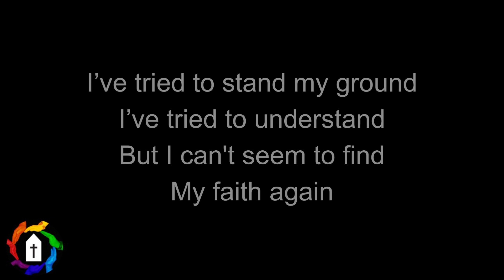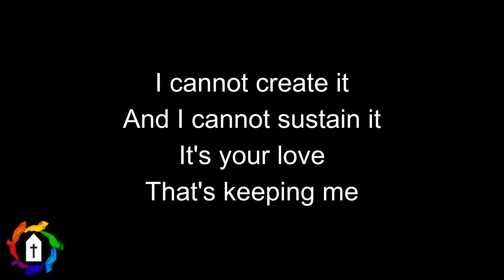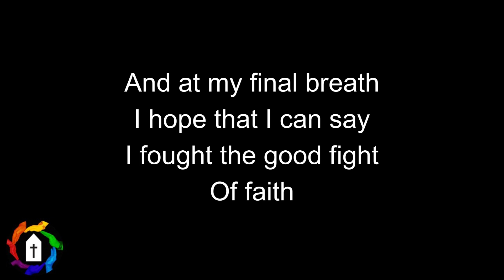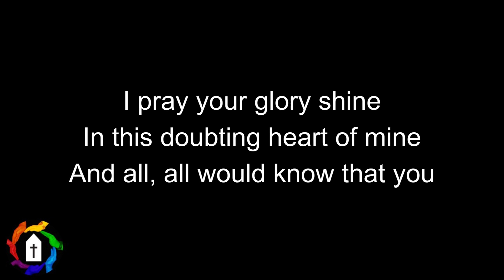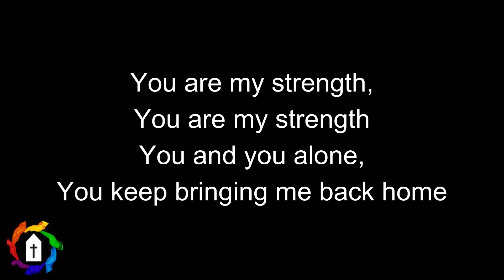Please Be My Strength - Gungor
Worship style video used during our Sunday worship at The Gathering. The Gathering is a safe place for the LGBTQ+ community in Cardiff to explore the Christian faith. You can find out more about our work

This is part of our effort to update the worship that we use and focus on queer and affirmng artists. Thank you to Gungor for this song, and to Sammy, who made this lyric video for us.